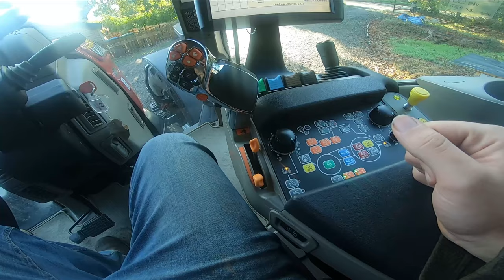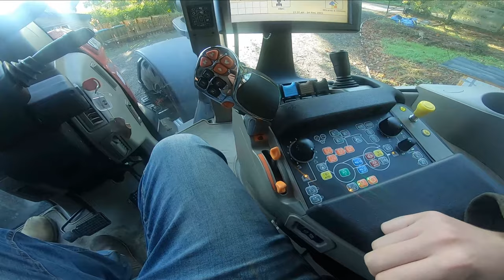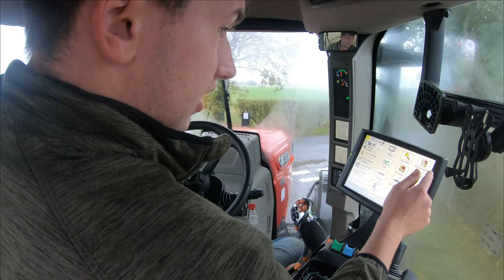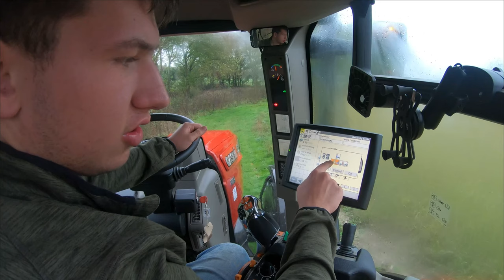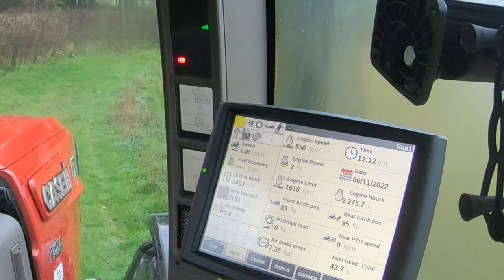CASE PUMA 240 CVX REVIEW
A big surprise turned up, expecting a smaller Case we ended up with a Puma 240! It was amazing, comfort, driving dynamics and the outstanding turning circle! Thanks too Harry Nesling from Ernest Doe - Framlingham showed us around the machine and all its features.

Copyright: The content on my YouTube channel is protected by copyright.